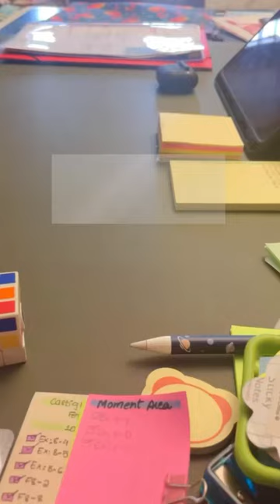Exam Preparation- Economics